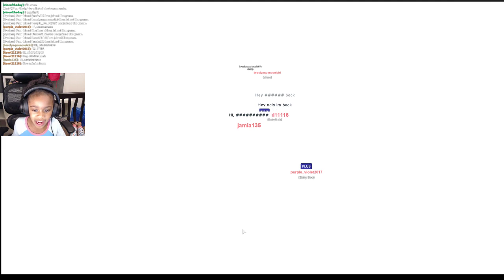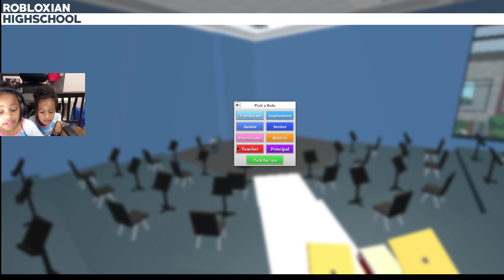Let's Play Roblox Games at Cookie Swirl C Game | Rainbows and Fidget Spinners!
Let's Play Roblox Games at Cookie Swirl C Game | Giant Shopkins and Toys